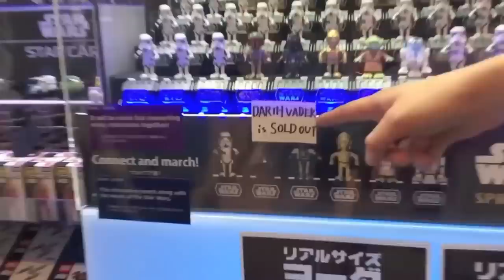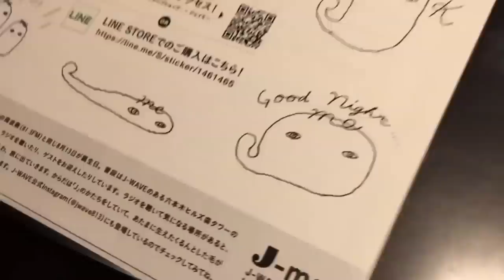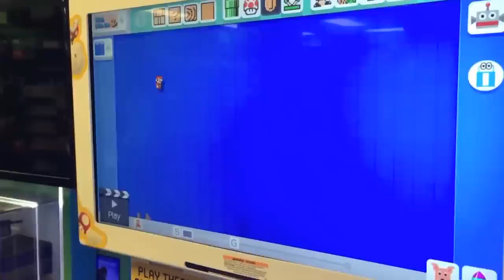Kero Kero Bonito being dorks for 6 minutes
Mate daisuki